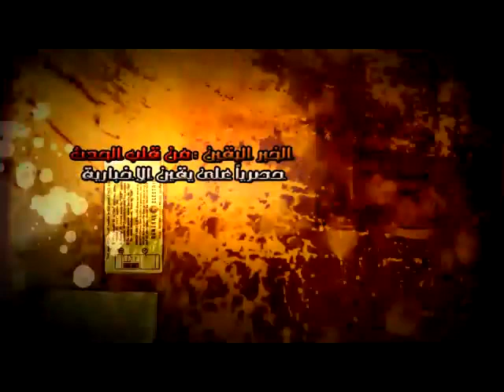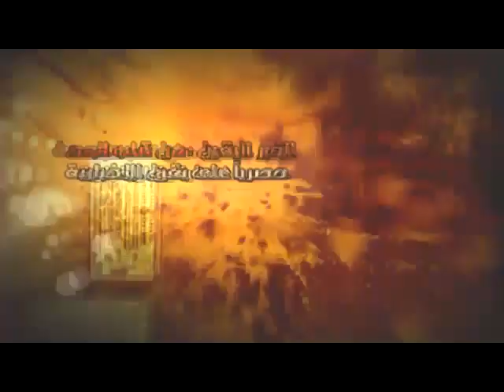صراخ وعويل من أهالى القضاة بعد النطق بالحكم حالة إغماء2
صراخ و عويل من أهالى القضاة بعد النطق بالحكم حالة إغماء شبكة يقين الإخبارية من قلب الحدث